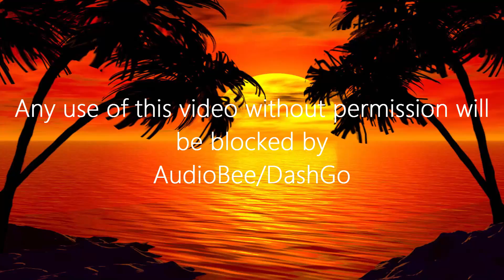KH4OT1C - Tropical Sun (Audio Video)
Music video by KH4OT1C performing Tropical Sun (Audio Video). (C) 2016 Lone Wolf Records

Download Tropical Sun on iTunes ► Coming Soon
Download Tropical Sun on Google Play ► Coming Soon
Stream Tropical Sun on Spotify ► Coming Soon

Wish to Distribute your original music for free? Then use this link and sign up and distribute with Routenote

Welcome to Lone Wolf Records, one of the leading multi-genre record labels.

Lone Wolf Records is always taking new potential artists to be signed.

We have got our artists on iTunes, Spotify, Google Play, Amazon Music, Soundcloud, Deezer and many more!  We are currently distributing our music with Routenote who are from the UK.
and sign up to release your music for free!